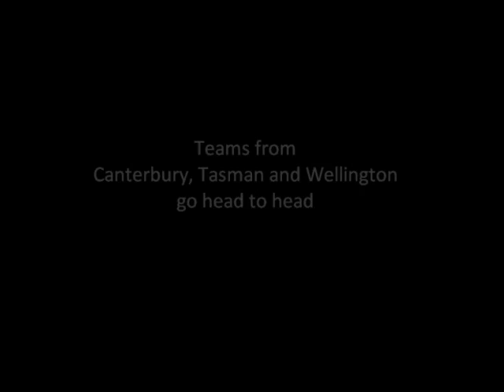Inter-regional Cross Country Championships 2011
Primary Sports Canterbury team competing in the 2011 inter-regional championships